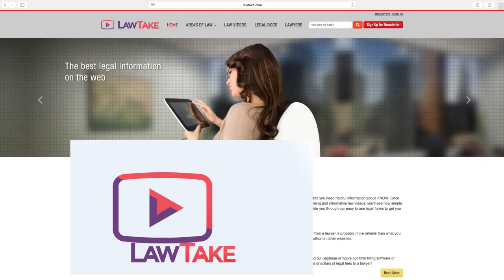LawTake Business Formation and Startup Law 101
California attorneys, Vance Woodward and Suzanne Natbony discuss how to startup your business with legal compliance. Please visit our business formation page for the full 30 minute DIY instructional video